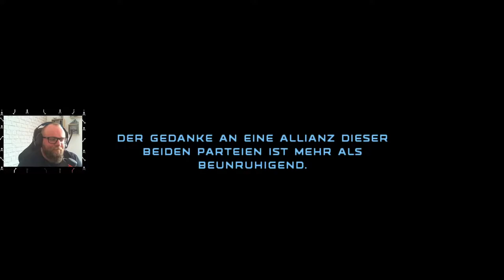STAR WARS: REPUBLIC COMMANDO 🔫 012 - Turbolaser, die beste Medizin